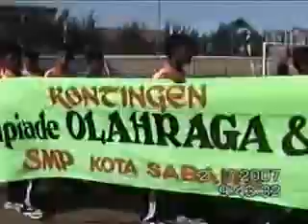Pembukaan FLS2N SMP NAD 2008.flv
Pembukaan FLS2N SMP Provinsi NAD tahun 2007 di lapangan DMurthala Lam Pineueng Banda Aceh